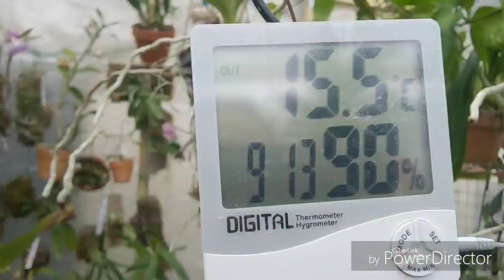После дождичка.Орхидея змейка. Oecoclades spthulifera.